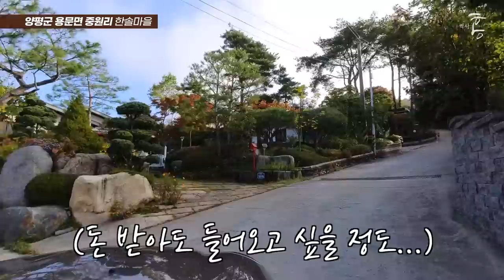전원마을, 솔직히 이래야되는 것 아닌가요 (마을답사 093)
주소: 양평군 용문면 중원리 (한솔마을)